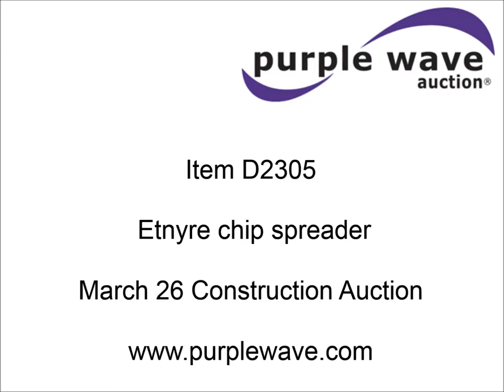Etnyre chip spreader for sale | sold at auction March 26, 2015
Etnyre chip spreader
2,140 hours on meter
Cummins 5.9L six cylinder turbo diesel engine
192 HP
Hydrostatic transmission
Four wheel drive
9X18 variable header
18&#039;W
(2) material belts/conveyors
Digital display
Operator and parts manual
Serial K-5373

It was located in Fort Scott, KS, and we sold it to the highest bidder for $38,500.